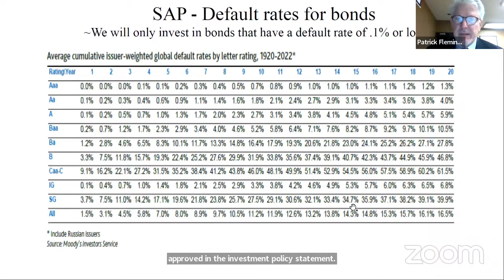Select Committee on Capital Financing and Investments, June 16 2023 - AM